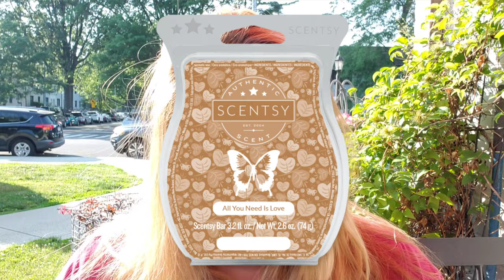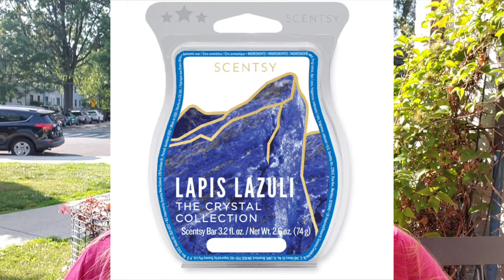IF I HAD MY WAY "tag" - sorta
Share your ideas here!

View my catalog here!

Use Bundle and Save to pay the lowest price HERE!

See the Princess Collection here!

Go to my Clearance section here!

DESCRIPTIONS:
Banana, leaf & bamboo-white peach, banana leaf, bamboo and sheer mahogany
Beach-Papaya, honeydew, a hint of coconut
Berry of Paradise-sugared strawberries , bird of paradise, vanilla bean
Blueberry Rush-Blueberry, cranberry, black currant, pomegranate
Cashmere Pear-white amber, Madagascar Vanilla, pear, ginger
Chamomile Petals-chamomile petals, jasmine, apple
Cherry Vanilla-candies cherry, sugared almonds, white chocolate ice cream
Churro Churro-Pastry, cinnamon sugar, churro
Clean Breeze-White florals with a touch of spring; this is the scent of fresh, clean laundry
Coastal Strawberry-strawberry vine, raspberry seeds,  jasmine petals
Cucumber and Cactus Water-Crisp cucumber, refreshing cactus water, sea salt
Desert Rock & Citron-Fresh water, lemon and mint leaf splashes over a warm desert rock
Fluffy Fleece-Black currant, musk, heliotrope
Fuzzy Blanket-lavender, sandalwood, and sweet honeysuckle
Ghostly Greetings-black plum, spiced berry, bourbon
Gridiron rush - citrus, apple, a dash of fresh-cut grass, sandalwood
Happy Birthday-Sugar, whipped cream, warm vanilla extract
Happy New Home-Bright notes of lemon blossom, mandarin
Harbor’s Edge-Beach grass, raspberry, Oak fern, salty musk
Hemingway-apples, sandalwood, cedar, hints of spice
High Mountain Lake-sandalwood, violet leaf, Virginia cedar, amber
Iridescent Pearl-juicy mango, apple blossom, tranquil water lotus
Jammy Time-Baby freesia, lavender, sweet pea
Just breathe-eucalyptus, zesty lemon, a medley of mints
Lake My Day-lake waves, bergamot and fresh oak moss
Love and Kisses, Minnie-red berries, fresh apricot, vanilla
Mango Matcha-mango nectar, matcha sorbet, salted cucumber, sugarcane
Mountain sunset-wild bluebell, warm woods, coconut, golden amber
My Wish-fig, marshmallow, sweet violet
Ocean-Aquatic notes, water lilies and ocean breezes
Ocean Air & Coconut Water-Coconut water, white driftwood, ocean air
Painted leaves-Blue spruce, red maple, golden woods
Peace (Lily) Be With You-White peace lily, green apple, watery greens, a touch of vanilla
Pineapple Dragon Fruit-pineapple, dragon fruit, sparkling lemon, crystallized sugar.
Plum and white woods-raspberry preserves, damson plum, vanilla
Raspberry Hibiscus tea-wild raspberry,hibiscus petals, elderberry sugar
Rockin’ Ruby Razz  - orange, fresh strawberry and candy glaze
Rustic Lodge - warm cedar, oak, wood smoke and fallen leaves
Sandalwood & Tangerine - White cedar, tangerine brighten sandalwood groves
Southern Sweet Tea - A splash of juicy peach, orange juice and white tea
Strawberry Lemon Cake - Fresh strawberries, lemon zest and vanilla buttercream
Sweet Pea and Vanilla - raspberries and sweet pea petals with vanilla
Tangerine & Sugarcane - ruby grapefruit, juicy tangerine and sugarcane
Tropic Nectar - Tropical fruit nectar, coconut milk and golden agave
Vanilla Suede - Vanilla, amber and hints of sandalwood and spice
Wall-E - crisp apple, watery cucumber and dewy greens
Watermelon Patch - a deep red slice of watermelon
Whiteout-Peppermint, golden apple, winter pine
White Sands - night blooming jasmine, coconut milk and rice
Woodland meadow-Woodland wildflowers, forest canopy, bergamot and amber